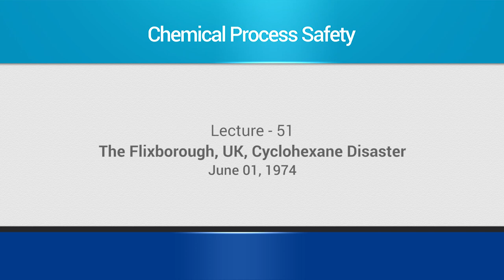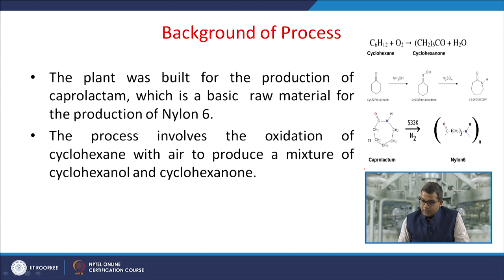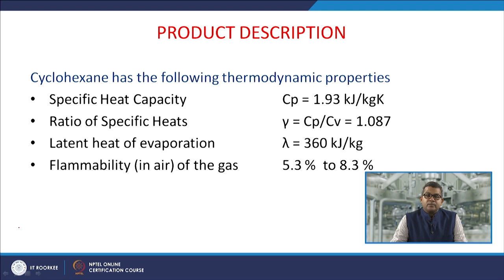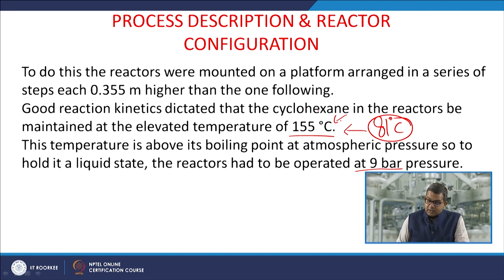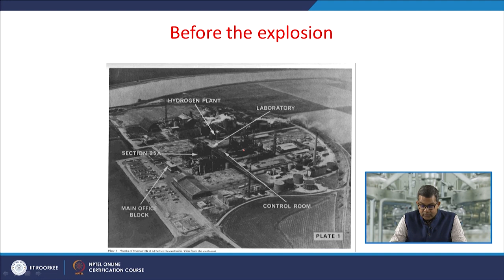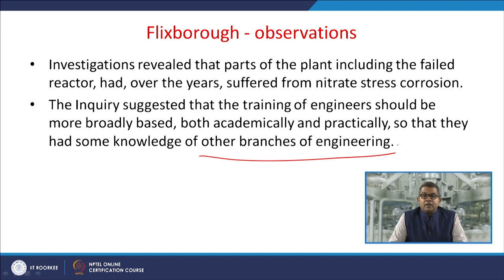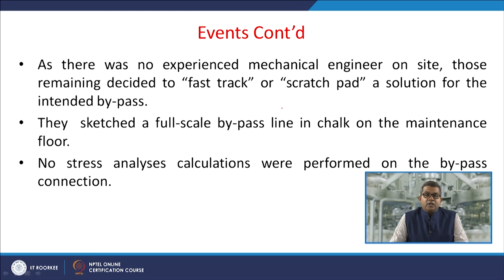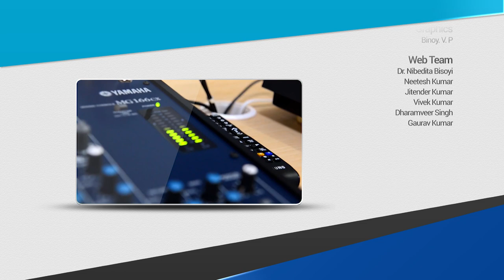mod11lec51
In this lecture we will study the case of Flixborough cyclohexane disaster held on 1st of june 1974. It contains discussion about the backgroud of the accident, cause, losses and investigation.